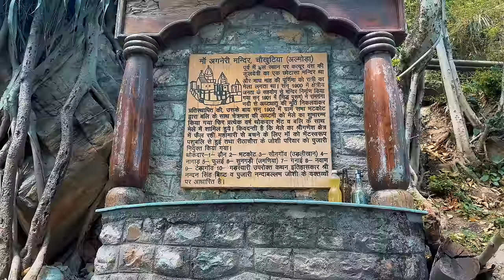River ke Beech mei Maggie Banayi 😍 Kyu Aana Pada Achanak Gaon